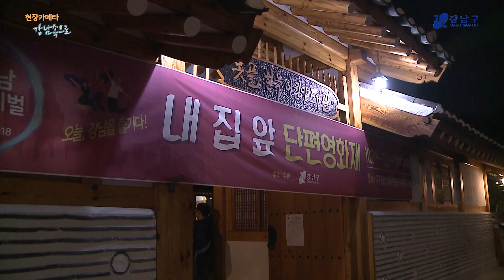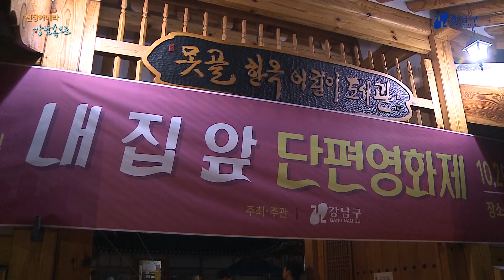현장카메라 강남 속으로_2018 강남 페스티벌 1부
강남구의 다양한 현장을 찾아가는 현장카메라 강남 속으로
올해 강남구 최고의 축제가 벌어졌었죠 2018 강남페스티벌!
즐거움이 가득했던 강남페스티벌의 첫 번째 장
뉴 웨이브 컬쳐의 현장으로 함께 떠나봅니다.